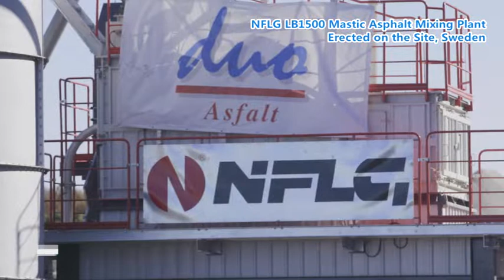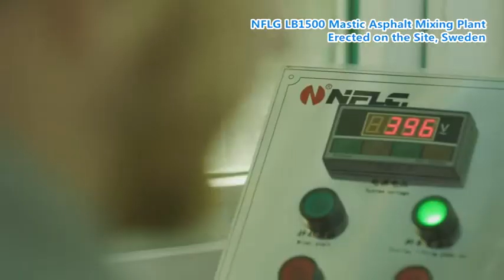NFLG LB1500 Mastic Asphalt Mixing Plant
NFLG LB1500 Mastic Asphalt Mixing Plant has already Exported to Sweden ,symbolizes a milestone for Chinese brand,as the first mixing plant made in China has been exported to developed country.

NFLG has customized this plant for Swedish client by upgrading all the systems,including screen system, heating system,mixing system,dust collecting system and automatin control system.